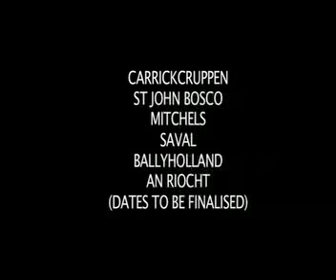DE X FACTOR 2008 -KILLEAVY AUDITIONS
CLICK ON LINK FOR LATEST BETTING ON DE X FACTOR
DE X FACTOR AUDITIONS FOR 2008 STARTED WITH A BANG IN KILLEAVY LAST WEEKEND . THE TALENT WAS THERE TO BE SEEN - AND THE TALENT WAS THERE TO BE HEARD!! THERE WAS ZERO TOLERANCE FROM THE JUDGES WITH REGARDS TO ANY DODGY SINGING!! PLENTY OF DRINKING - FIGHTING - AND LOTS MORE - AND THE COMMITTEE FELT IT COULDN'T HAVE BEEN A BETTER NIGHT. NEXT WEEK 1ST AND 8TH MARCH THE SEMI- FINALS - AND THEN THE FINAL WILL TAKE PLACE ON THE 29TH OF MARCH - TICKETS EXPECTED TO SELL OUT VERY QUICKLY ! EVERYONE WELCOME - SEE SINEAD OR KEVIN FOR TICKETS!